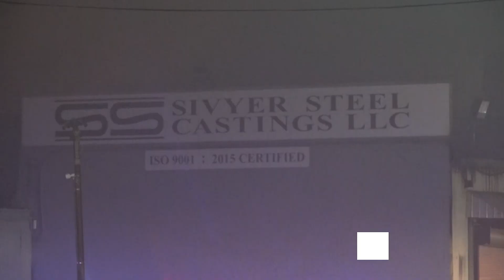3 Things to Know | Quad Cities afternoon headlines for Sept. 19, 2023